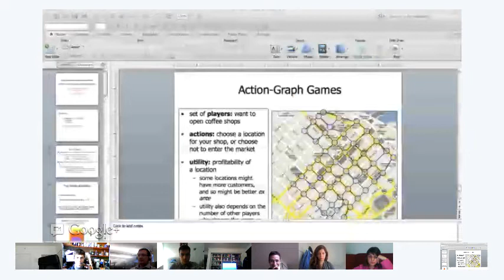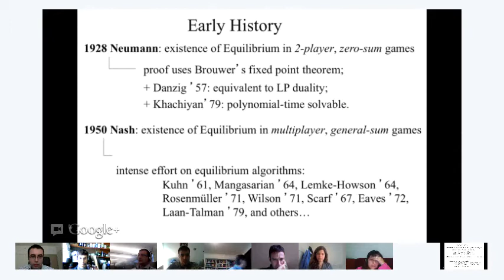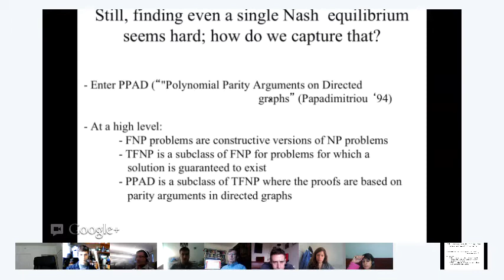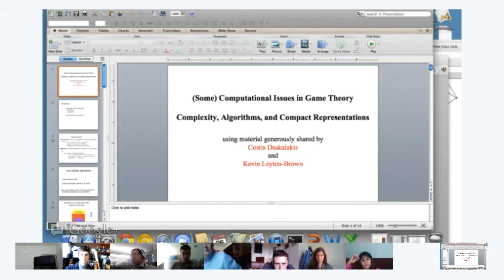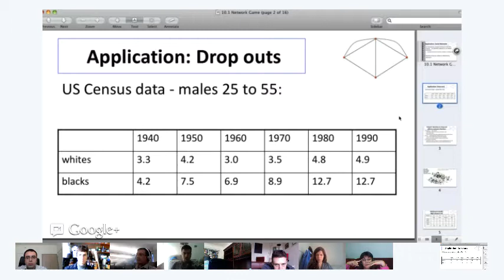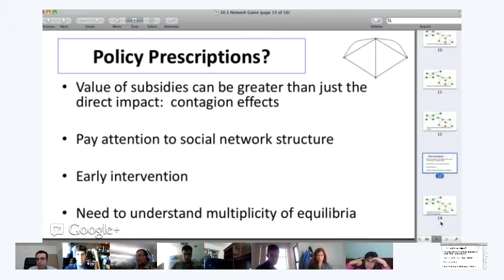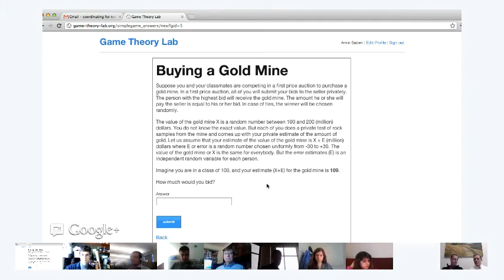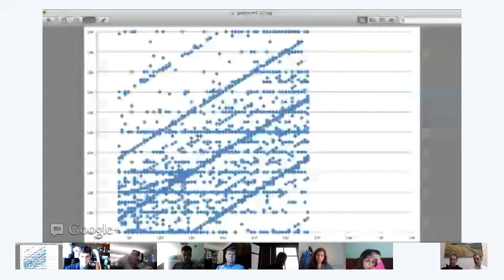Game Theory Online: Screenside Chat: April 26 2012